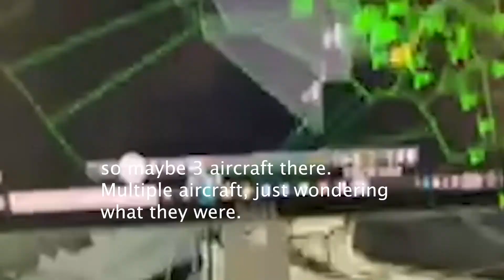Pilot called ATC about 7 objects orbiting above him near Catalina Island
August 18, 2022. Another F-18 pilot (retired) called ATC about 7 objects orbiting above him near Catalina Island. That's near Fravor's sighting in 2004.

A friendly reminder that this is a non-partisan issue.

DoD Announces the Establishment of the All-domain Anomaly Resolution Office
Spatial Point Pattern Analysis of the Unidentified
Aerial Phenomena in France:
Clinical Medical Acute & Subacute Field Effects on Human Dermal & Neurological Tissues:
29 March 2010 ICOD: 1 December 2009 DIA-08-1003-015  Advanced Space Propulsion Based оп Vacuum (Spacetime Metric) Engineering: